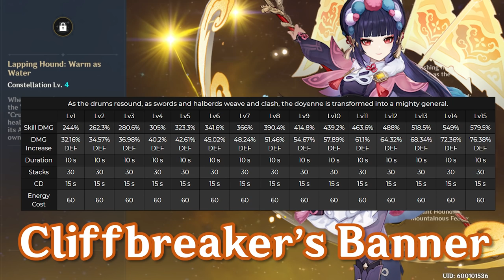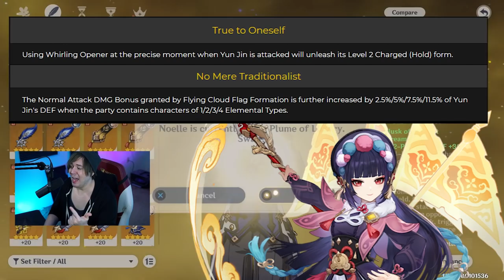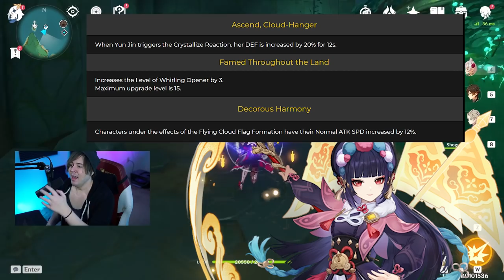Yunjin Skills ARE AMAZING! Genshin Impact Yunjin Abilities & Prerelease Information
CRAZY 4 Star Geo!  Yunjin looks AMAZING as a 4 Star unit set to be released in 2.4 / future patch in Genshin Impact! Genshin Impact Yunjin Skill Leaks and Details.The latest Genshin Impact Patch Leaks are for Yunjin, a 4 Star Geo Polearm unit!

Youtube Members!